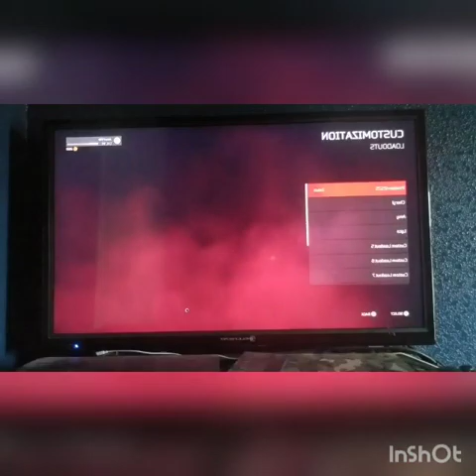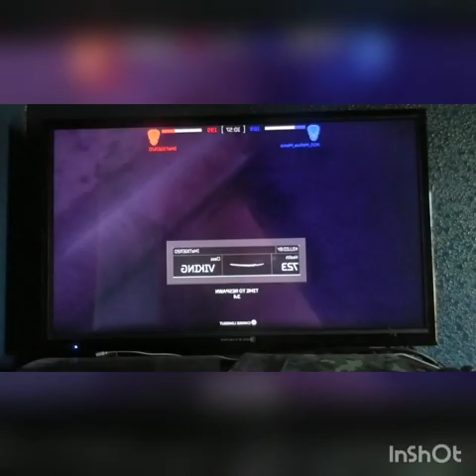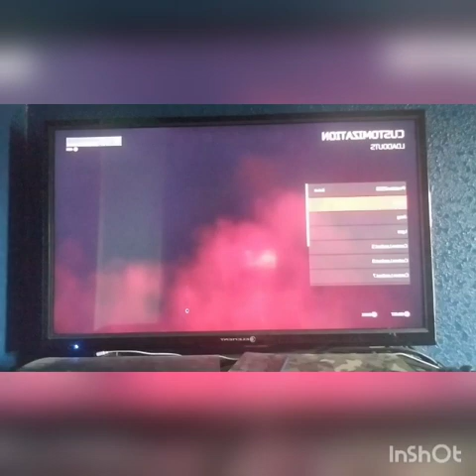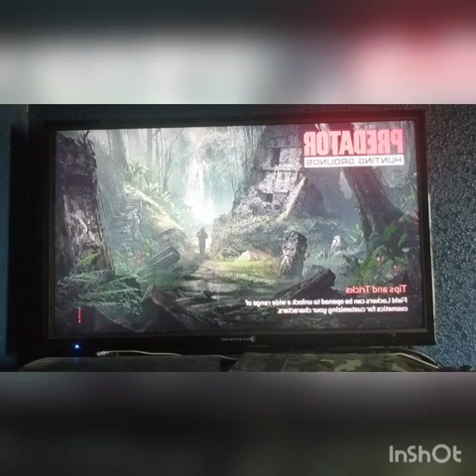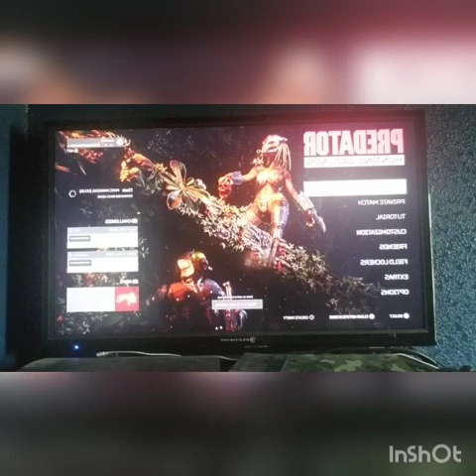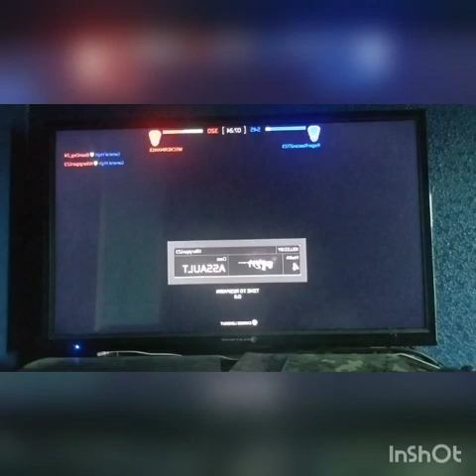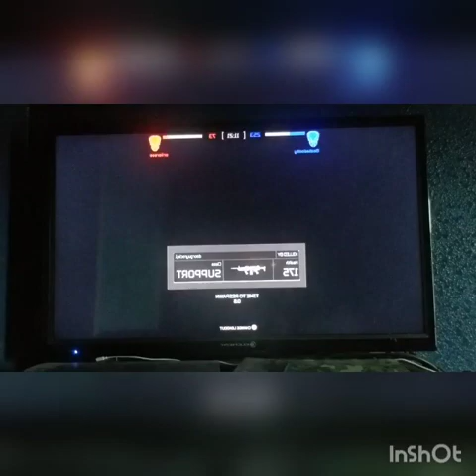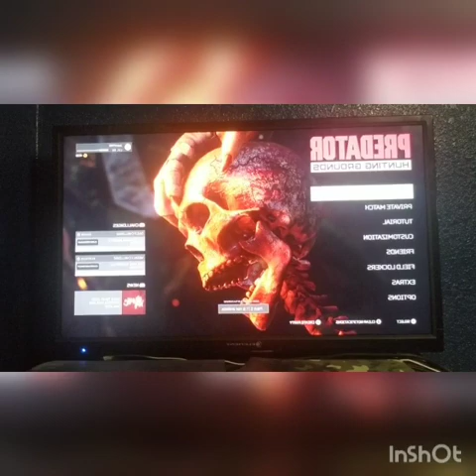Predator Hunting Ground's#3 I can no scope with a Bow? Also new Predator Mask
I really, really hate that the developers made hunt mode completely unbalanced, I'm not playing it until they update it. Hope you all enjoy this episode, and I'll be uploading Sunday